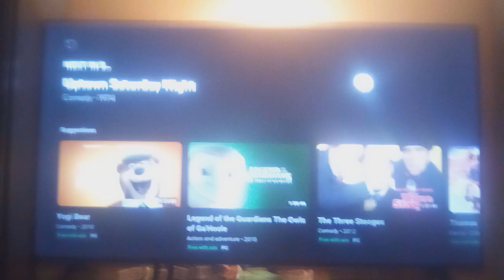CP / ETB / GMW / CBS Television Studios / 20th Television / FMNA / Debmar-Mercury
Taken From Celebrity Name Game